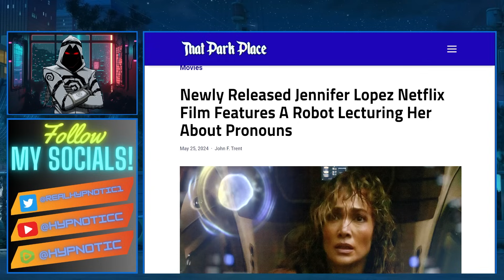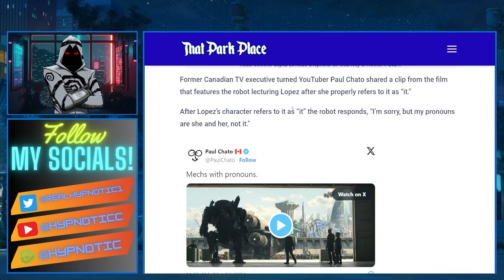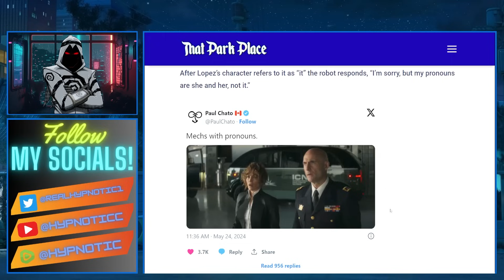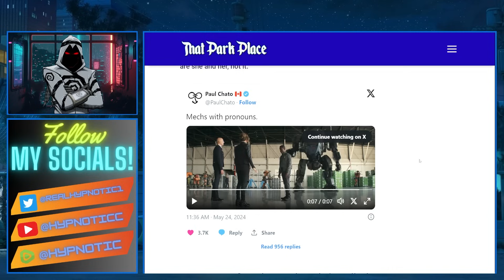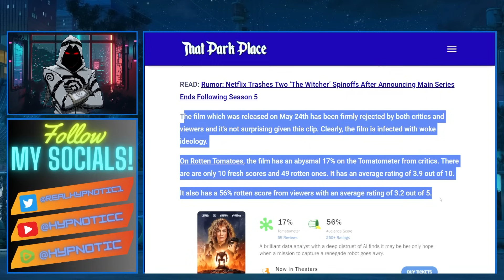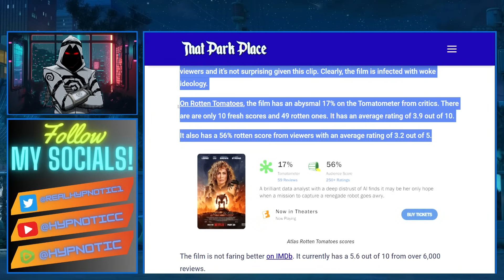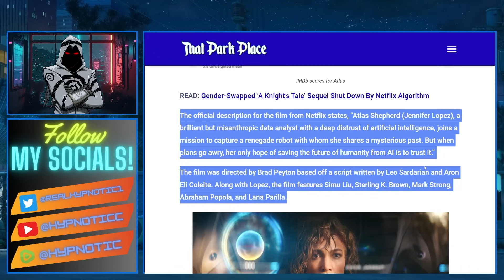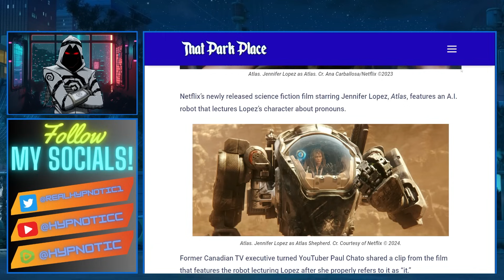GET WOKE GO BROKE | Netflix New Movie ATLAS Gets DESTROYED For Featuring PRONOUN LECTURING ROBOTS